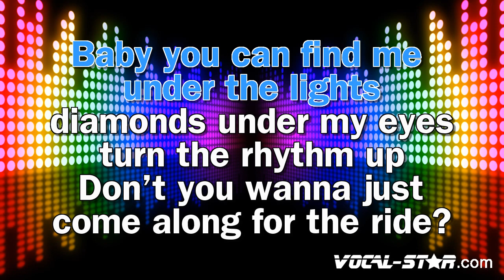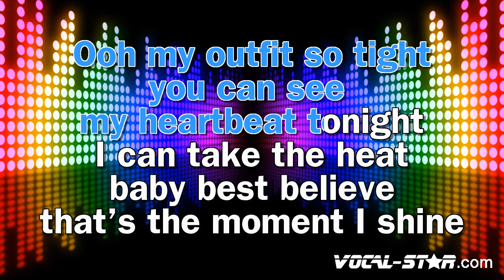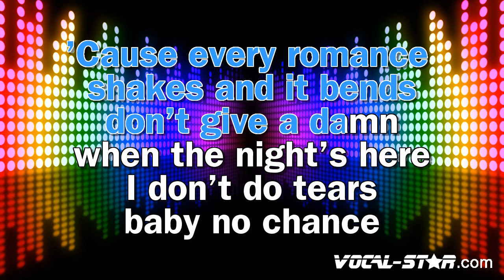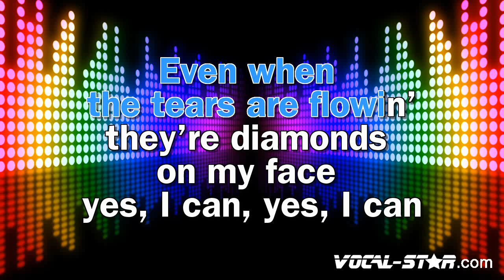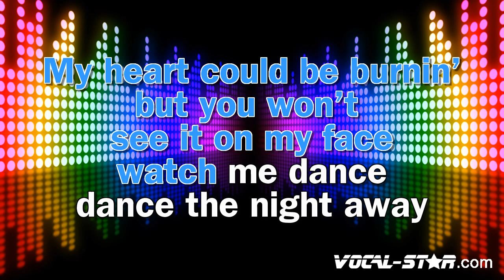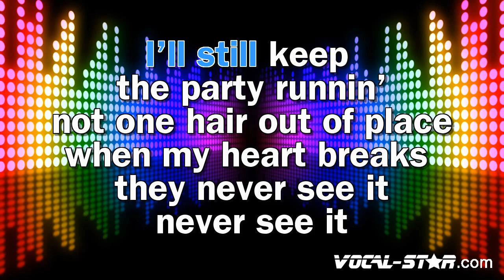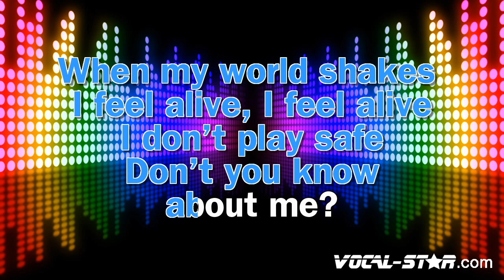Dua Lipa - Dance The Night Barbie Movie (Karaoke Version)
Lyrics

- Code YT10 at checkout.